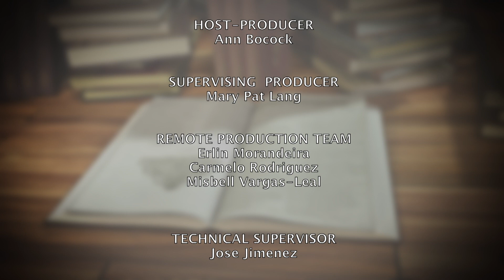Meg Cabot | Between the Covers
Interview with award-winning author, Meg Cabot on her new book: No Offense.

No Offense is a charming romance between a children’s librarian and the town sheriff. This is book #2 in the Little Bridge Island series and is set in one of the smallest, most beautiful islands in the Florida Keys, home to sandy white beaches, salt-rimmed margaritas, and stunning sunsets—a place where nothing goes under the radar and love has a way of sneaking up when least expected…

Meg Cabot is an NYTimes Bestselling Young Adult author of romantic and paranormal fiction for teenagers and adults. She has written and published over fifty books and is best known for Princess Diaries, which was later adapted by Walt Disney Pictures into two feature films.